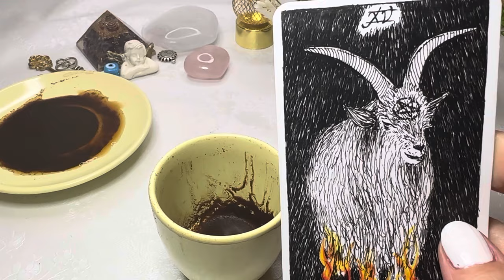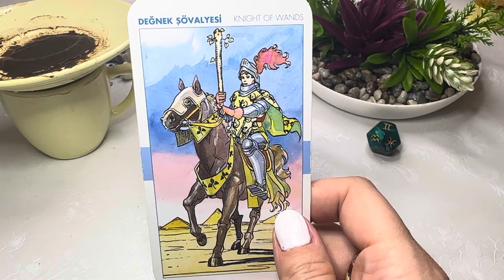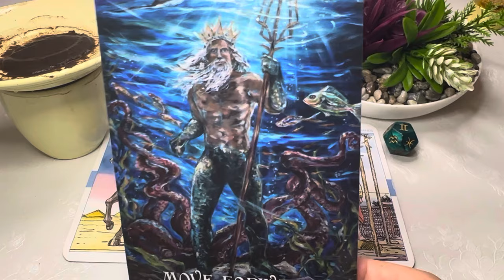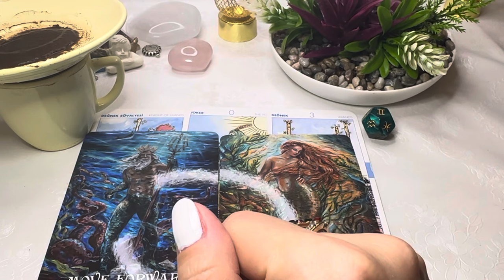Gemini IT’S ADVENTURE TIME! Coffee Cup Reading | DECEMBER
This is a coffee cup reading for the next 4 weeks.

💕 ☕️ PRIVATE READINGS ☕️💕